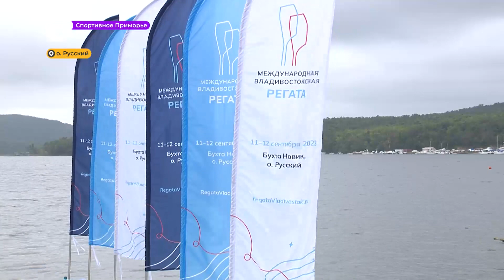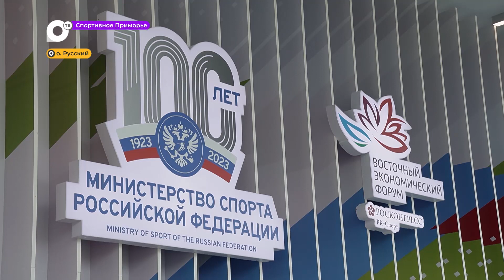Спортивное Приморье / Спорт на ВЭФе / 15.09.23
Восточный экономический форум это не только главное политическое событие года в Приморье, но и череда различных спортивных турниров. В этом году на остров Русский приехали лучшие шахматисты, а ещё здесь презентовали зимние международные спортивные игры «Дети Приморья».